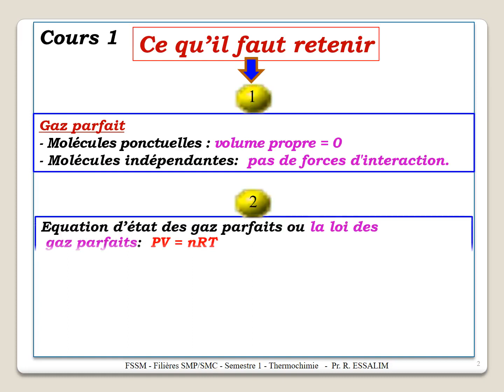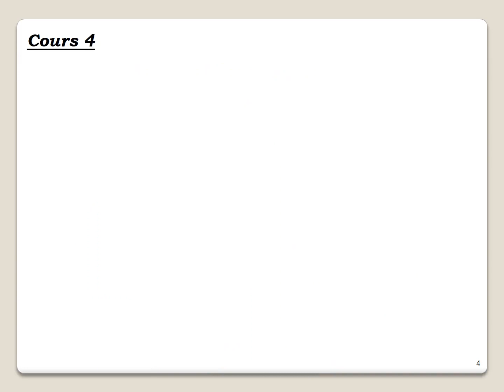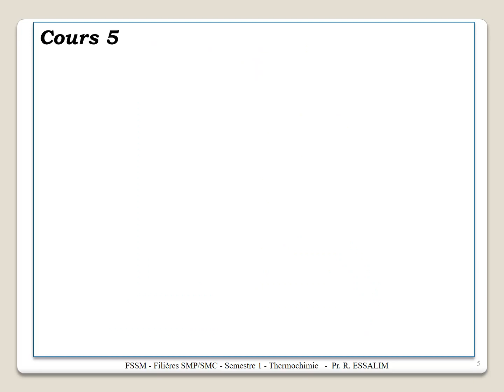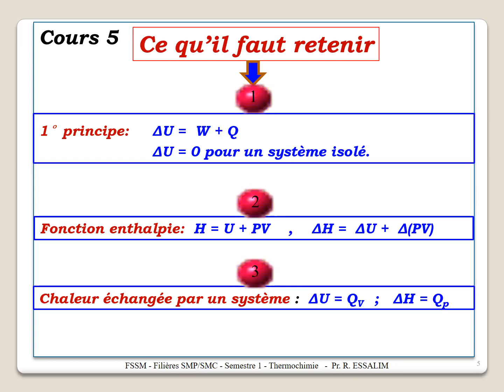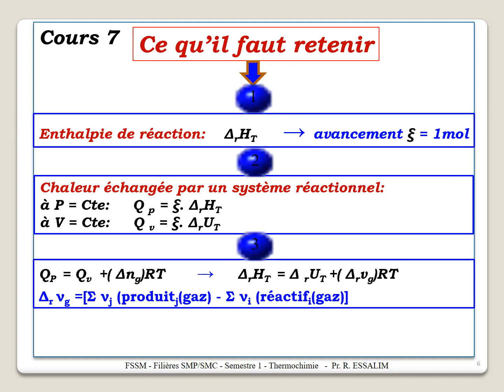résumé thermochimie S1 toutes les filières